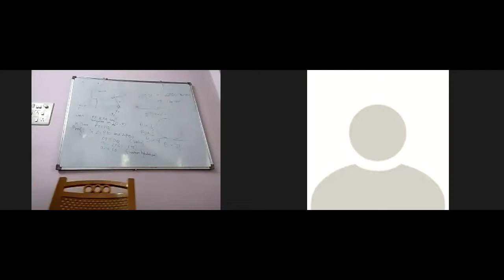Karmkand Sattva Sthan Bhang Adhikaar Revision - Part 2